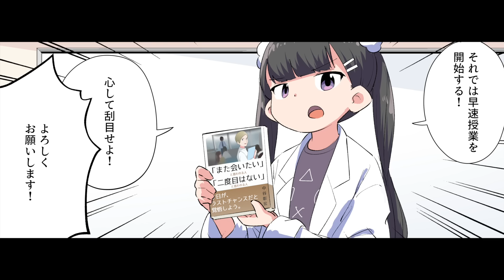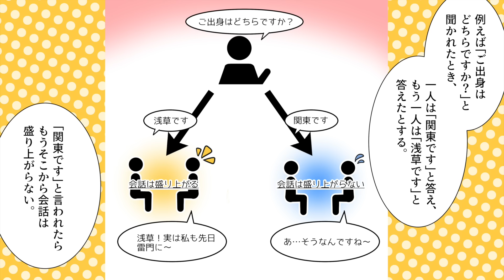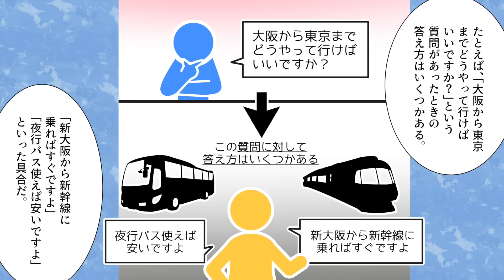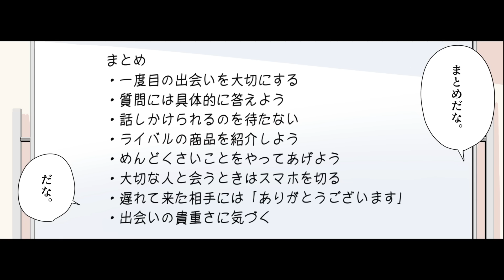【要約】「また会いたい」と思われる人「二度目はない」と思われる人【中谷彰宏】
今回のお話は！【はい！望月りんです！今回はビジネス書から小説まで多岐にわたるジャンルで1000冊以上の著書を持つ、作家の中谷彰宏さんの書かれた「『また会いたい』と思われる人 『二度目はない』と思われる人」を解説していきます。...】

参考文献：「また会いたい」と思われる人「二度目はない」と思われる人 中谷 彰宏 さま

イラストレーター：中森 煙@kemurismoke
イラストレーター：御津野那奈
　　　脚本・原作：吉田

0:00 「『また会いたい』と思われる人 『二度目はない』と思われる人」授業開始!!
1:05 一度目の出会いを大切にする
2:38 質問には具体的に答えよう
3:59 話しかけられるのを待たない
5:46 ライバルの商品を紹介しよう
7:15 めんどくさいことをやってあげよう
9:00 大切な人と会うときはスマホを切る
10:36 遅れて来た相手には「ありがとうございます」
12:09 出会いの貴重さに気づく
13:29 「『また会いたい』と思われる人 『二度目はない』と思われる人」授業終了!!
14:22 END